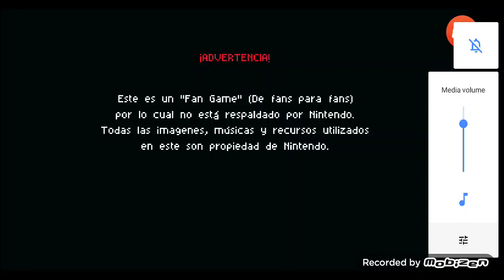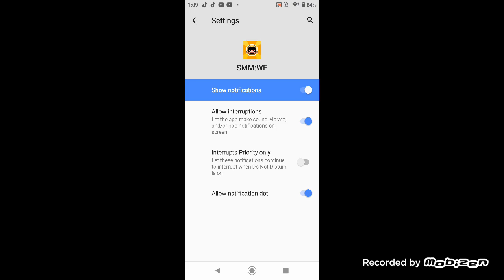im playing super mario maker world engine